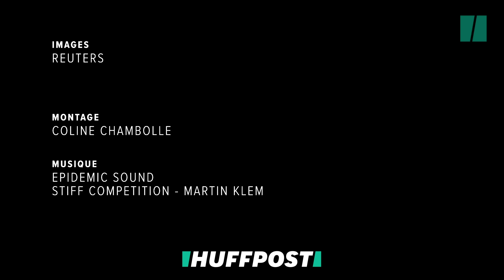Ce masque vous dit quel itinéraire prendre en fonction de la pollution de l'air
Ce nouveau masque créé par une Start-up néerlandaise permet de filtrer les particules pollués, et peut se réutiliser plus de deux ans.